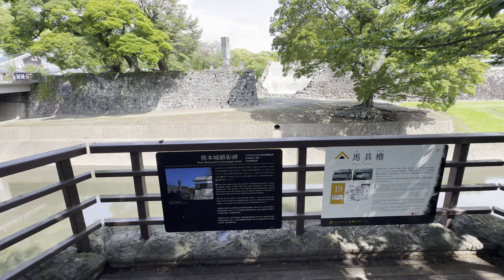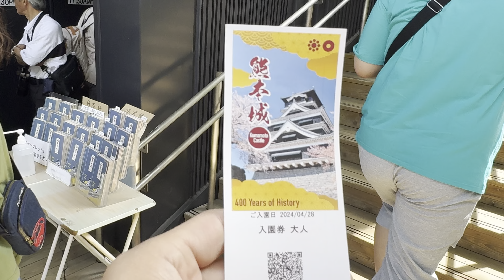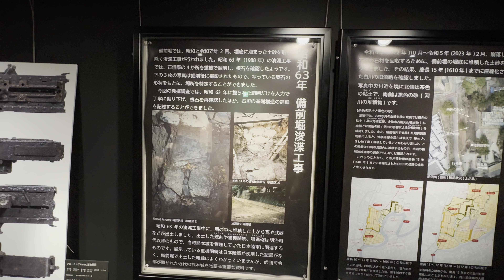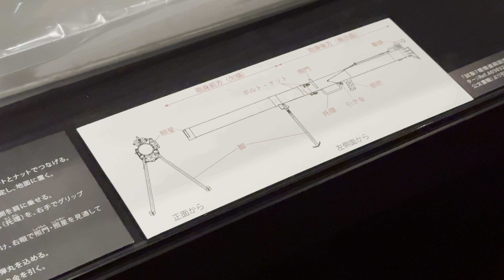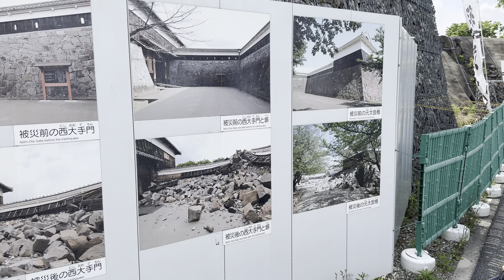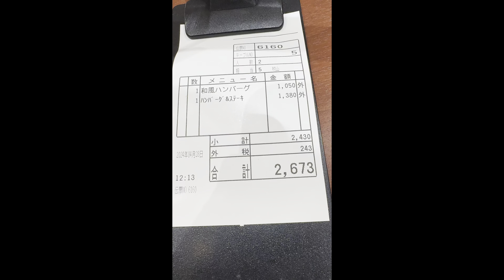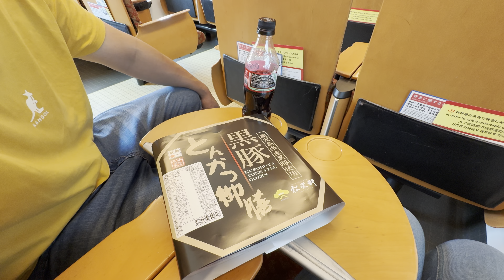到熊本參觀熊本城 |吃熊本稱的草莓冰淇淋 | 在車站吃午餐 | 吃不飽再買一個大便當| 20240428